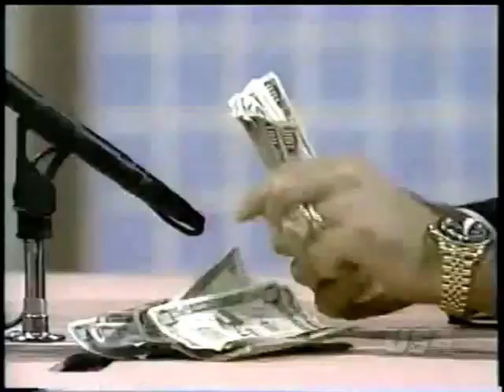Scrabble - Annie/Bryan, Ella/Richard (Jan. 17, 1989)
Originally uploaded by Christopher Ryan.